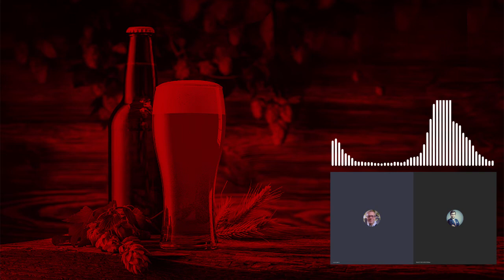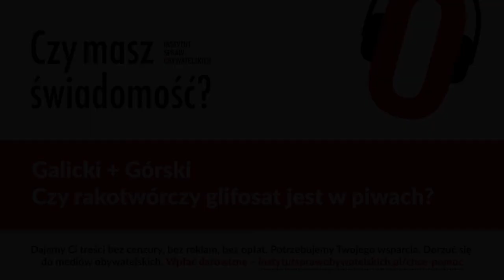Czy masz świadomość? (Nr 26) – Czy rakotwórczy glifosat jest w piwach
Z Marcinem Galickim, współtwórcą Food Rentgen, rozmawia Rafał Górski, prezes Instytutu Spraw Obywatelskich.

Czy rakotwórczy glifosat jest w piwach? Co wynika z badań Monachijskiego Instytutu Środowiska? O raporcie Instytutu Spraw Obywatelskich i Food Rentgen. Co może i powinien robić konsument?